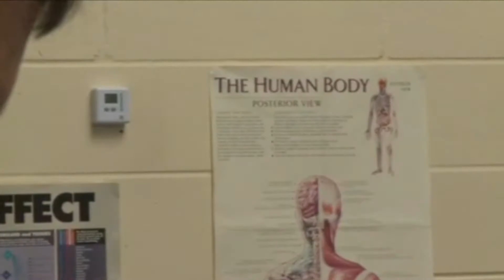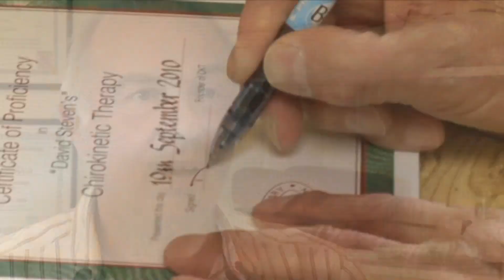Allergy Treatment - Chirokinetic Therapy (CKT)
Chirokinetic Therapy (CKT) is an outstanding treatment, for many of today's ills. It aims to balance the body's physical, emotional and spiritual needs allowing harmony to be restored. It works by correcting imbalances and redirecting energy to depleted areas.